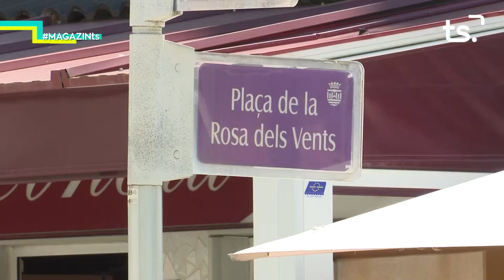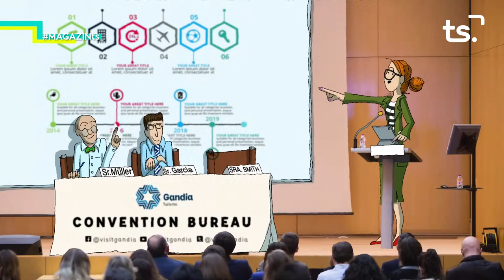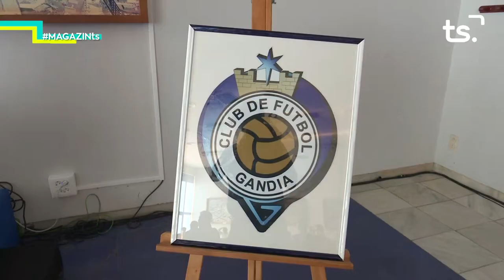2020 06 11 MAGAZIN TS DIJOUS - JOSÉ MANUEL NAVARRO + ASSEMBLEA EXTRAORDINÀRIA CF GANDIA